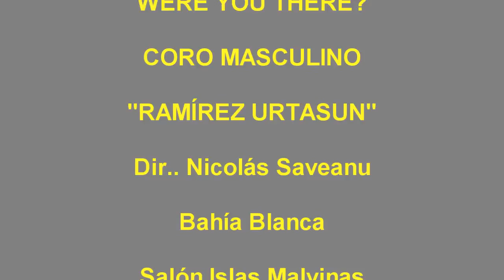WERE YOU THERE - Coro Masculino R. Urtazun - B. Blanca